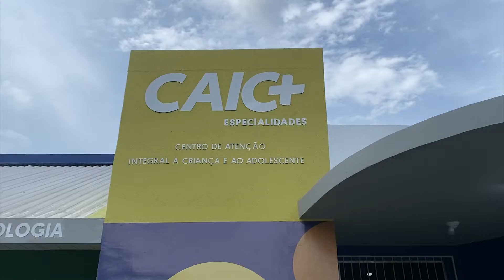Governo do Estado entrega Caic+ no bairro Colônia Oliveira Machado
A Unidade vai ofertar novas especialidades pediátricas e ampliar o atendendimento de crianças e adolescentes de 0 a 17 anos.